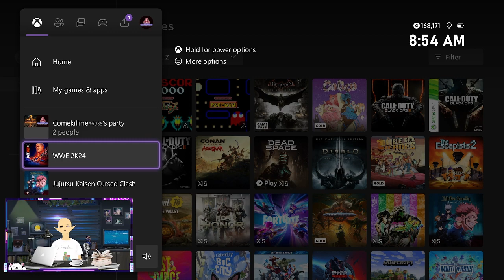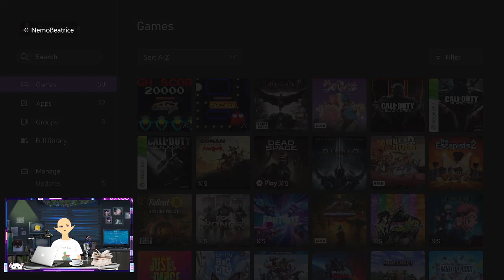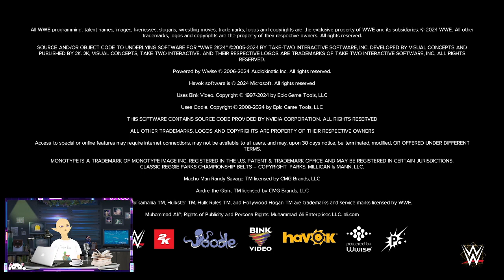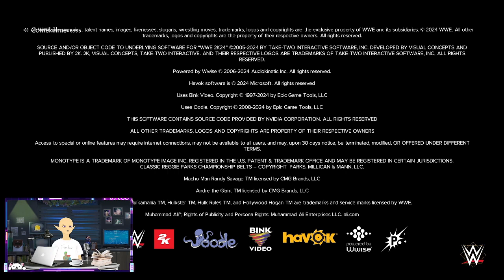Fictional WWE Smack Down (June 14, 2024)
With @NEMOBeatrice and @zombiechunk3081
Want to see more of us? Check down for the links below to where you can find us!